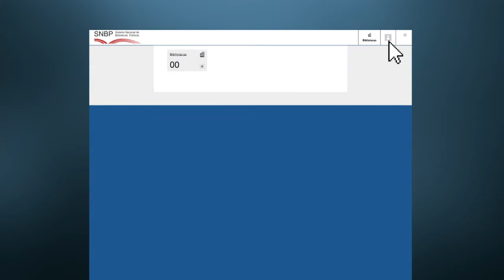Visitantes podem acessar pela internet acervo de bibliotecas públicas e comunitárias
NBR NOTÍCIA – 14.12.15: Agora é possível acessar por meio de uma página na internet o acervo das bibliotecas públicas e comunitárias de todo o país. É o Cadastro Nacional de Bibliotecas. Pelo cadastro, é possível conhecer o acervo, a localização, o horário de funcionamento e os serviços disponíveis. O Brasil possui mais de 6 mil bibliotecas públicas e 800 comunitárias. Confira a página no endereço: bibliotecas.cultura.gov.br.